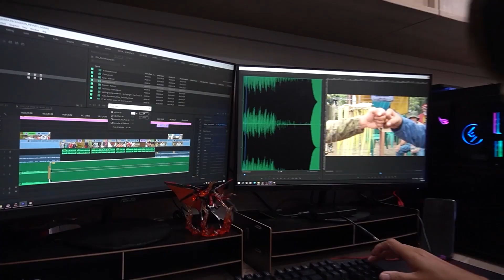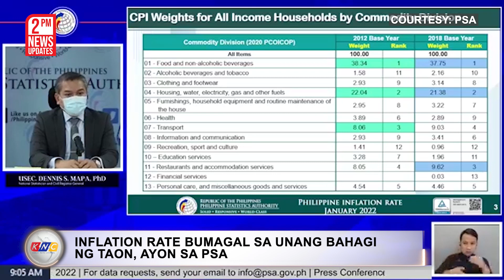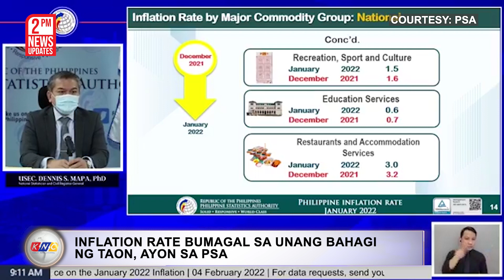ISIS Leader Qurashi Patay Na | Kidlat News Update (February 04, 2022 2PM)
Kinumpirma ni US President Joe Biden ang pagkasawi ng terrorist group na Islamic State na si Abu Ibrahim Al-Hashimi Al-Qurashi sa Syria. Ayon sa ulat, sinalakay ng pwersa ng Amerika ang gusali kung saan naroroon ang ISIS leader kasama ang kanyang pamilya sa bayan ng Atme. Bago pa umano makarating ang assault team ay pinasabugan ni Qurashi ang kanyang sarili na nagresulta sa pagkasawi nito at kanyang pamilya kasama ang ilang mga bata. Inihayag ni Pentagon Spokesman John Kirby na nasa labing-tatlo katao ang nasawi sa pangyayari kabilang si Qurashi, misis nito at dalawang anak.  Si Qurashi ay may patong na $10-million na pabuya sa kanyang ulo.

Ngayon Na!